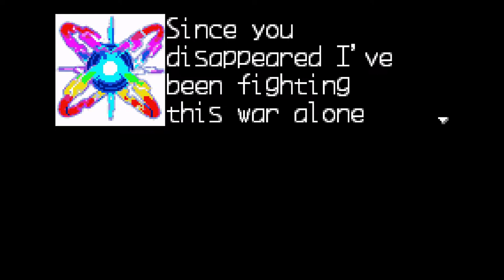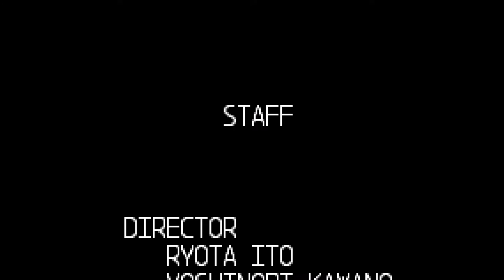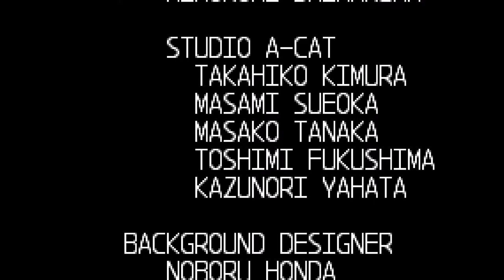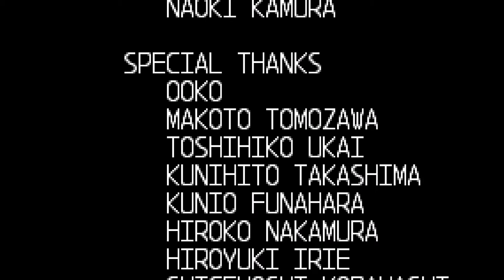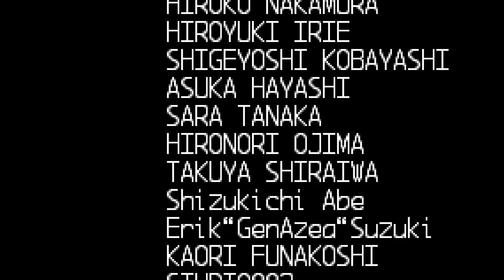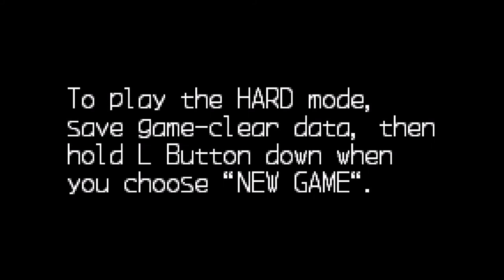Mega Man Zero Part 16 - Neo Arcadia Core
Stage score: 7/10

Yes, even Mega Man Zero has boss rematches. Bosses die quickly though, thanks to the Elemental Chips you obtained. Still, the risk is high. You can't easily regain Lives in this game and your health is still very low (if you haven't used Elves). The final boss is very, very difficult like this. This might not be the original X, but he is nearly as potent. Different elemental forms and a seraphim-like state in which he can rend the floor itself apart...